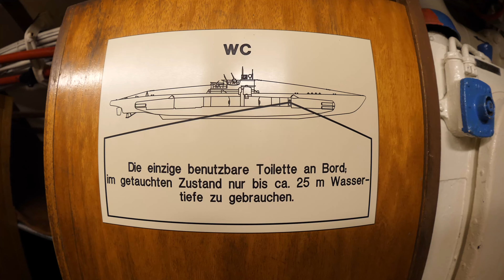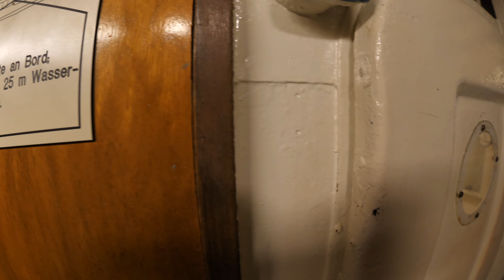Shipspotting - Schiffe beobachten am Nord-Ostsee-Kanal und an der Kieler Förde (Folge 10/2023)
Kapitel:
0:00  Vorspann / Einleitung
0:33  Bergungsschleppe A 1452
1:19  Personen-Autofähre COLOR MAGIC
2:56  U 995 (Technisches Museum an der Kieler Förde)

Willkommen am Nord-Ostsee-Kanal, willkommen an der Kieler Förde.

Hinweis zur heutigen 10. Folge zum Nachlesen

Kameras:
Da meine Frau und ich nur mit normalen Rädern (ohne E-Antrieb) unterwegs sind, müssen wir bei der Auswahl der Kameras auf das Gewicht achten. Und auch unser Radius ist begrenzt.
Um Gewicht zu sparen, kommen häufig die Gopro Hero 9 und die Gopro Max zum Einsatz, hin und wieder auch die Panasonic GH5 oder GH9. Alle Aufnahmen wurden in 4k mit 60 Bildern in der Sekunde gemacht. Meine Schnittsoftware: IMovie.

Die visuellen Eindrücke am Nord-Ostsee-Kanal und an der Kieler Förde sind beeindruckend. Im vergangenen Jahr waren wir an über 200 Tagen mit den Rädern am Kanal und an der Förde unterwegs. Im Mittelpunkt steht nach wie vor der Schiffsverkehr. Erstmalig baue ich ab 2023 in einige meiner Filme jetzt auch kleine Abstecher ein, die mit Shipspotting nichts zu tun haben. Am Ufer der Förde finden Besucher empfehlenswerte Sehenswürdigkeiten.

Für uns stehen bei allen Radtouren zunächst die Freude an der Bewegung, an den bekömmlichen Anstrengungen einer Radtour und die Naturerlebnisse im Vordergrund. Und wenn dann unterwegs noch Schiffe auftauchen, dann ist das eine willkommene Abwechslung. Wir kennen weder die Ankunfts- noch die Abfahrtszeiten der Schiffe. Es bleibt dem Zufall überlassen. Wir sind keine professionellen Shipspotter.

Aktuell
Ein praktischer Hinweis für die Benutzung der Fußgänger- und Radwege für den Abschnitt von Kiel bis Königsförde. Zum Teil sind diese Wege durch umfangreiche Bauarbeiten an beiden Ufern des Kanals komplett gesperrt! Der Bereich unter der Levensauer Hochbrücke ist bis auf weiteres komplett für Fußgänger und Radfahrer gesperrt.
Aktuelle Informationen gibt es auf der Homepage des Wasser- und Schifffahrtsamtes Kiel – bitte unbedingt dort informieren !!!

Die schönen Fotomotive am Kanal und auf der Kieler Förde sollten nicht darüber hinwegtäuschen, dass der weltweite Schiffsverkehr für eine erhebliche Schädigung des Klimas verantwortlich ist. 90 Prozent unseres gesamten Konsums wird mit Tankern, Container-, Fracht-, Cargo- oder sonstigen Schiffen transportiert. Wer es genauer wissen möchte, kann es auf meiner HP nachlesen:

Die geänderten Sehgewohnheiten von heute bringen es mit sich, dass kaum noch jemand die Zeit hat, um sich längere Filmbeiträge (mehr als fünf Minuten) in Ruhe anzusehen. Und so dauern die meisten Filme dieser Serie selten mehr als fünf Minuten. Alle Filme haben Kapitelmarken, die es dem Betrachter ermöglichen, an gewünschte Stellen vorzuspringen. Die ersten 30 Sekunden des Vorspanns sind in allen Filmen gleich lang. I

ch wünsche entspannte Minuten beim Betrachten der Schiffe auf dem Nord-Ostsee-Kanal und an der Kieler Förde.

Sehr empfehlenswert!
lesenswerte Informationen!